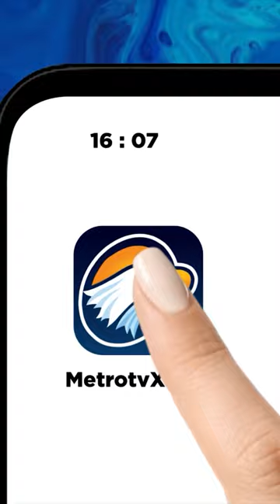OSO Resmikan Sekretariat Pemenangan Ganjar